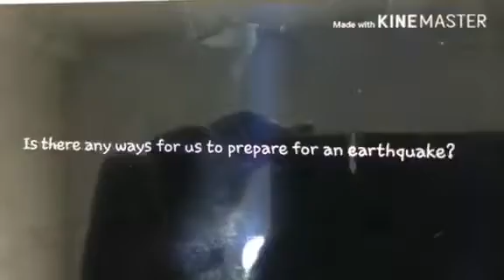Earthquake and GMO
Science 8 and Elective-Science 8: Second Quarter: Collaborated Performance Task